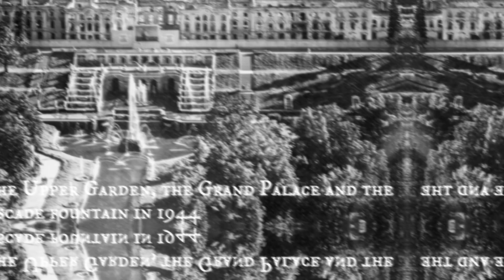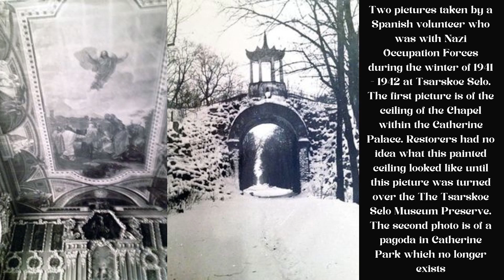Before and After: St. Petersburg Palaces Destroyed By The Nazis (PHOTOS)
These majestic royal residences with their splendid parks were occupied by the Germans and almost completely destroyed. It took many years for them to be painstakingly restored, and now we can aWe welcome all your comments and suggestions.